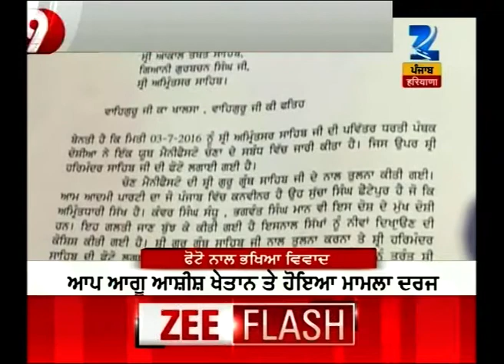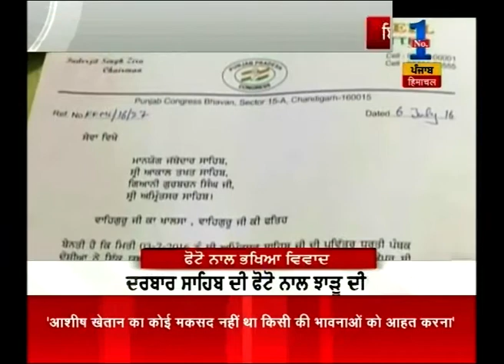Punjab @ 9 | Part 2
Watch all parts of 'Punjab @ 9' and catch all the latest news and updates here.